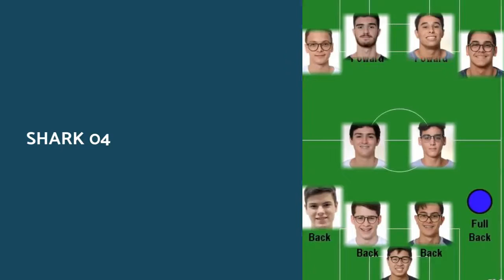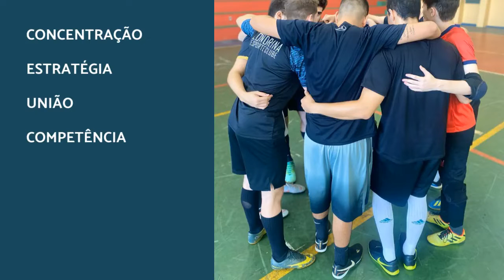87º Campeonato Futsal Ensino Médio Colégio Universitário Londrina Pr.